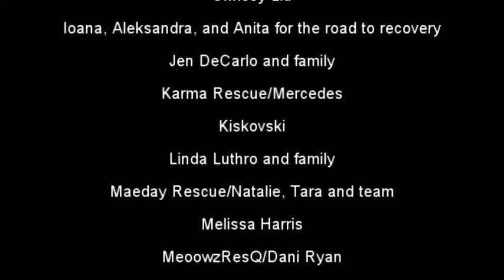Frida’s Journey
ThiS tripod dog was rescued in Skopje, Macedonia and now lives in Los Angeles with her amazing family. Watch her journey, we all can learn from her strength and resilience.
To love and to be loved is the greatest gift to receive!💛🐶
Thank you all involved